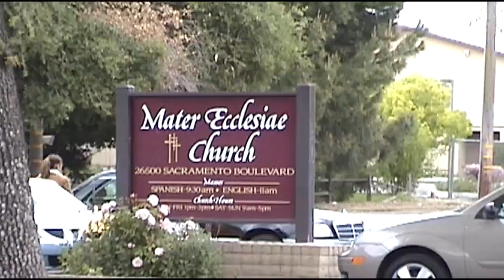LeJ_Family 2006 MomDadMay15 2006 30YearsAniversaryatMaterEcclesiaChurch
LeJ_Family 2006 Mom Dad May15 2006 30 Years Anniversary
at Mater Ecclesia Church. The miraculous status Lady of the Fatima years ago cried blood on